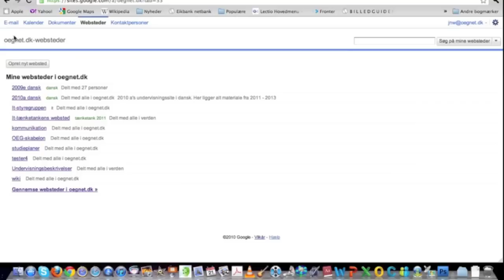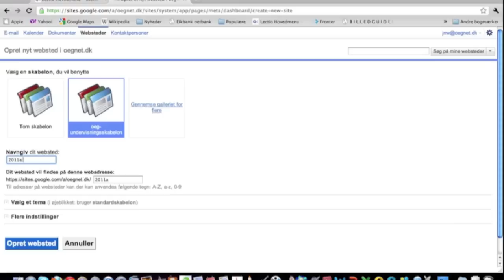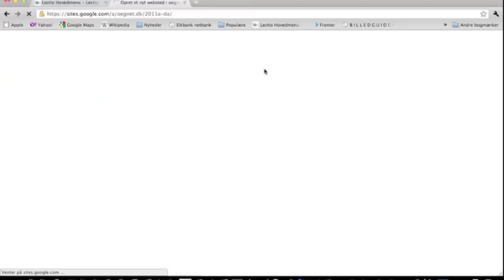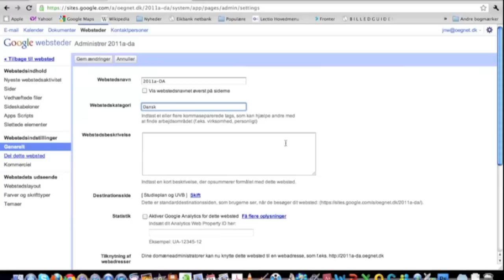Instruktion Google sites